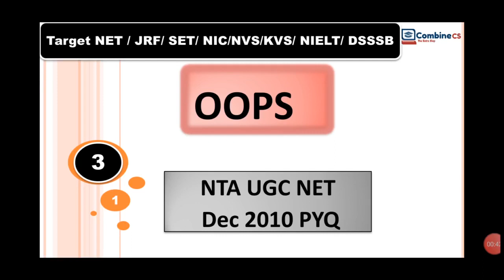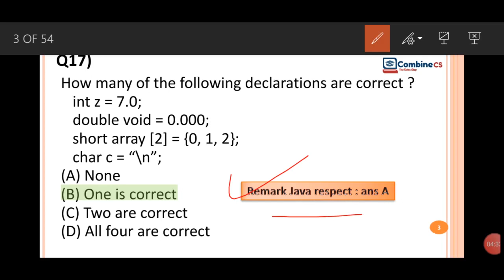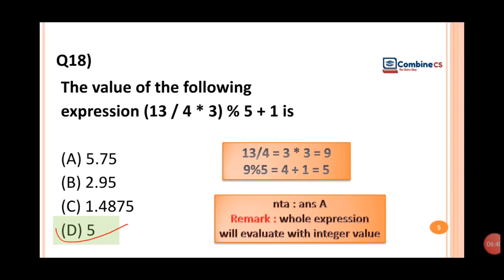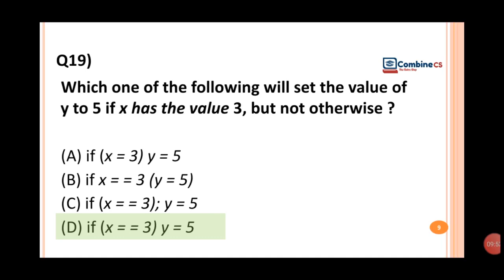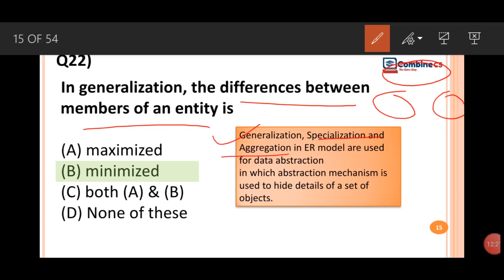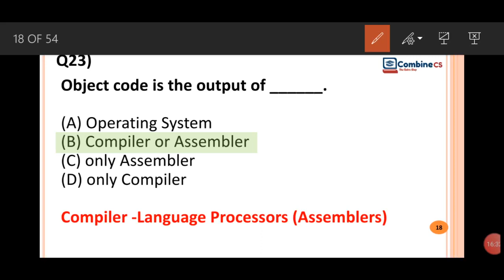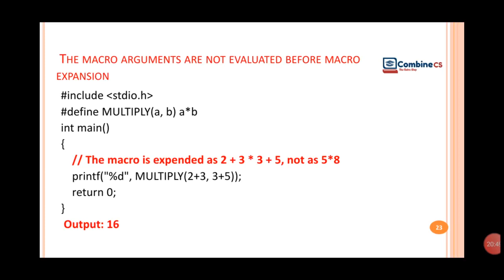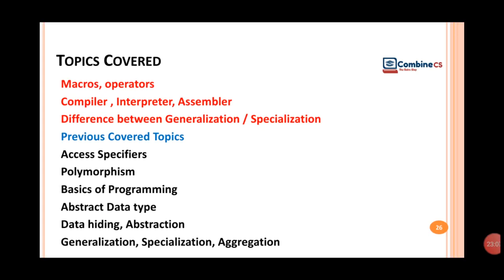Object Oriented Programming| UGC NET Previous Year Question discussion with explanation| L-3 |UGCNET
"Session on Object Oriented programming concepts". In this session expert, would cover important aspects of how to smartly solve multiple choice questions, to help you prepare for all competitive and university exams Computer Science. This session aims to help you prepare for placements.

🙏 Welcome to CombineCS - your one-stop solution for all CS/IT Competitive/University Exams. We will cover the entire syllabus, strategy, updates, and notifications which will help you to crack the UGC NET/SET/GATE/KVS/NVS/DSSSB/PGT/TGT/University Exams. 🎯

Fundamental concepts of Object Oriented Programming,
OOP in JAVA, OOP in python,OOP in c++,
Introduction to object oriented programming,
object oriented programming in detail, what is object oriented programming,meaning of object oriented programming,pillars of object oriented programming,object oriented programming approach,
object oriented programming mcq,
object oriented programming notes,
object oriented programming study material,
Core Java, Core Java full course, Core Java university syllabus, Core Java crash course, Core Java mcq,java oops concept,Advance java,
UGC NET Previous Year Questions discussion with explanations, ugcnet object oriented programming,ugcnet object oriented programming questions,ugcnet object oriented programming past paper solutions,
👉🏻 How will CombineCS Online Classroom Program help you ?
✅ Live classes by top faculty
✅ Personal Coach
✅ Study Planner
✅ Personalized Test Analysis
✅ Study Booster Sessions